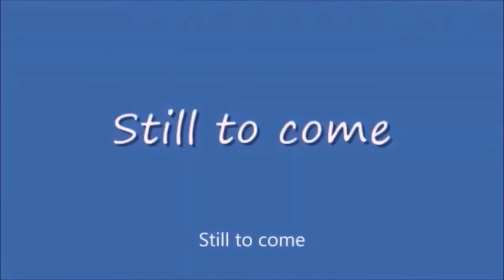Tuesday Night Showdown 420